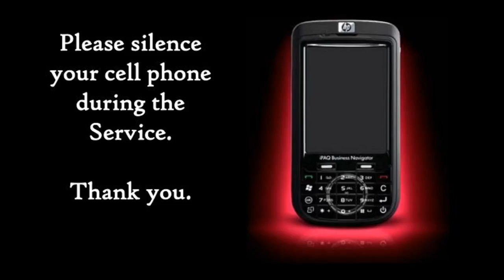Pastor Campbell: "The LORD God Is My Strength" | 4.13.22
Wednesday Evening Service at Faith Baptist Church